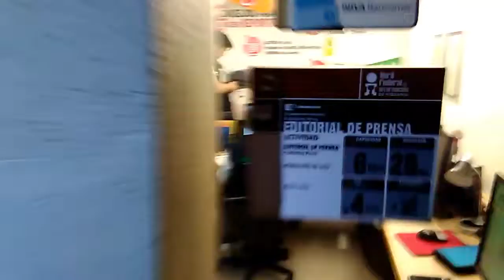Trabajando en kidzania 2